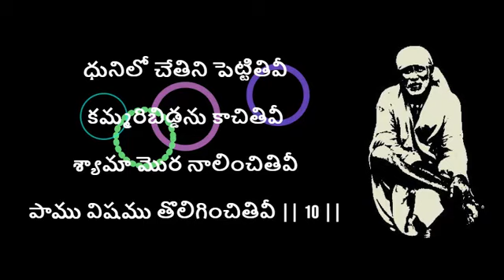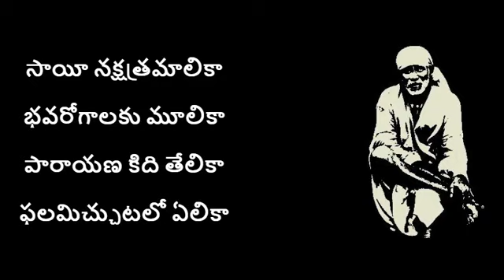sai baba nakshatra malika